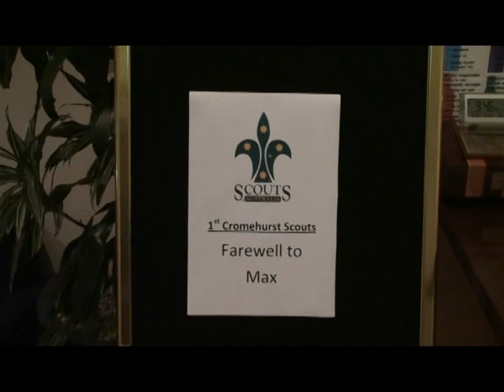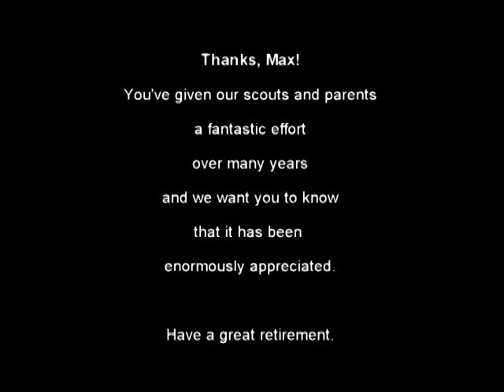2010 05 Max's Farewell.mpg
A bit of live action to complement the photos of Max's farewell party, because photos alone can't do justice to the Snake Gully Bush Band by themselves.